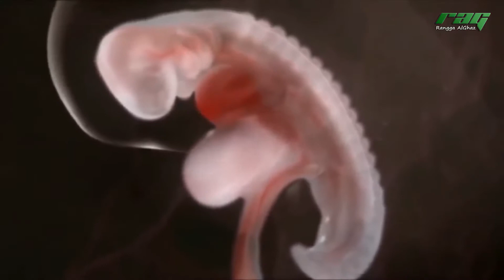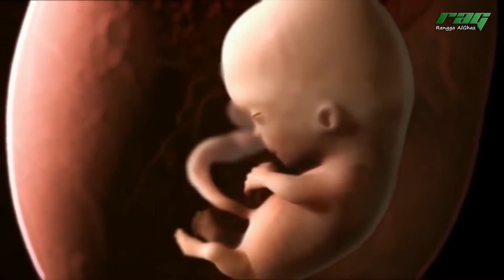Hidup Untuk Mati, Mati Untuk Hidup Kekal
adanya kita dari sperma dan sel telur yang semua itu adalah tanah

apa yang kita banggakan akan diri kita jika tidak bersama Allah dan Allah tidak bersama kita

sesungguhnya kejarlah kenikmatan di kehidupan yang kekal bukan dikehidupan yang fana